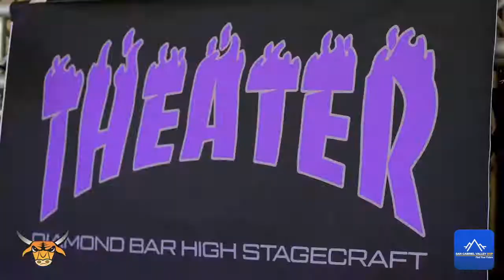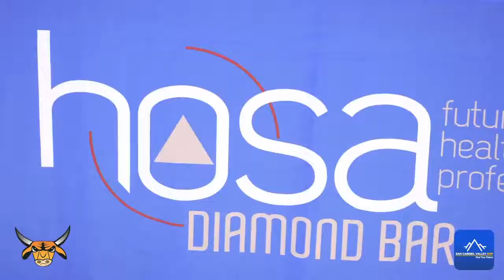CTE Month Celebration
To celebrate CTE Month, Diamond Bar High School held a Career Technical Education (CTE) Showcase where students and teachers from various CTE classes shared the importance of their programs. Please enjoy this CTE Showcase highlight video.